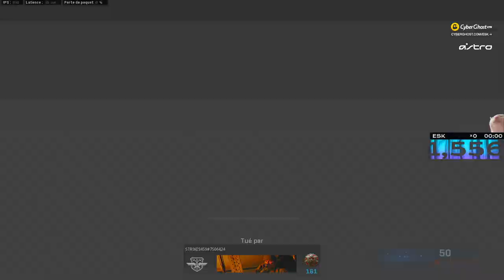M13 + Armaguerra = trop satisfaisant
-5% sur tous les produits ASTRO en passant par ce lien

💻 MON SETUP:
• Souris — Logitech G Pro X Superlight ➡️
• Tapis — Artisan Hien soft XL ➡️
• Ecran — BenQ ZOWIE XL2546K ➡️
• 2nd Ecran — Alienware AW2521HF ➡️
• Micro — Blackout Spark SL ➡️

Mes classes Warzone sont sur mon Discord.